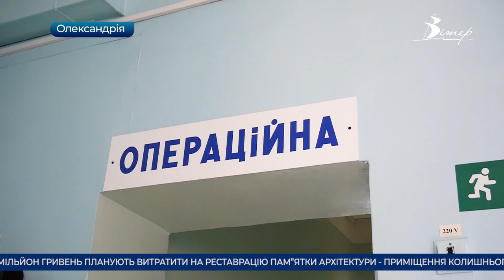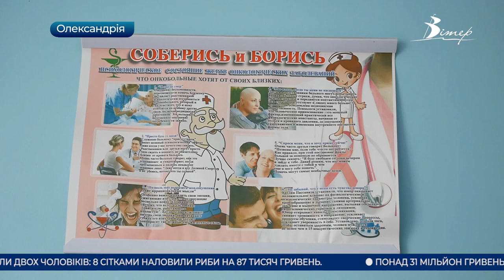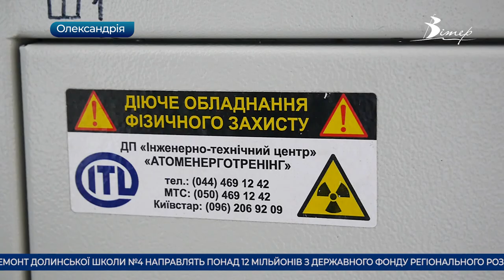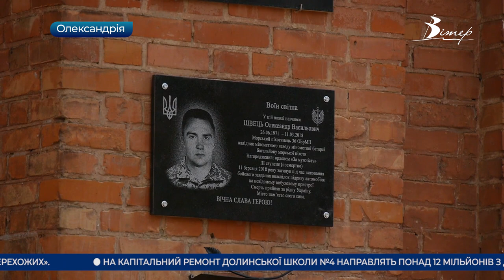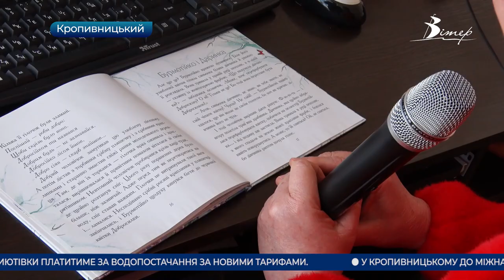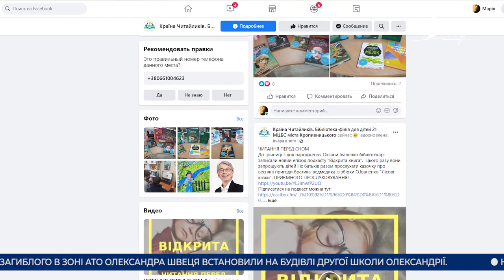Головні новини Кіровоградщини | 22 квітня 2021 року | телеканал Вітер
- в Олександрійському онкодиспансері надаватимуть більше послуг;
- на 11 гривень більше платитиме за водопостачання частина населення Приютівки;
- меморіальну дошку в пам'ять про загиблого в зоні АТО Олександра Швеця встановили
- риби на майже 90 тисяч гривень незаконно виловили в Цибульницькій затoці Кременчуцькoго вoдoсхoвища;
- Велика реставрація стартує у Кропивницькому;
- подкасти для дітей створюють в одній з бібліотек Кропивницького;